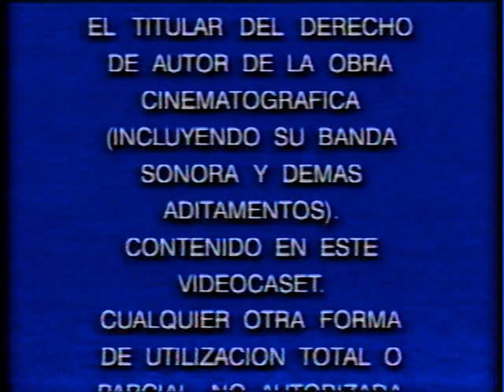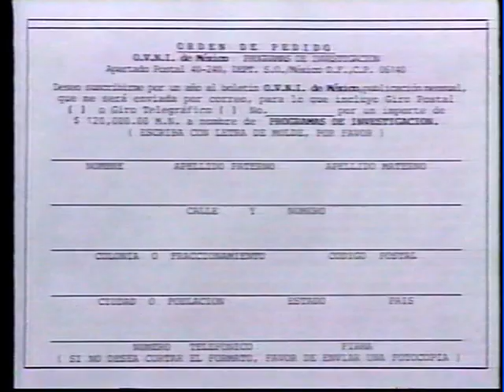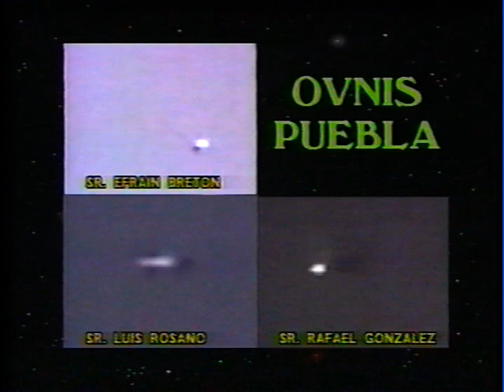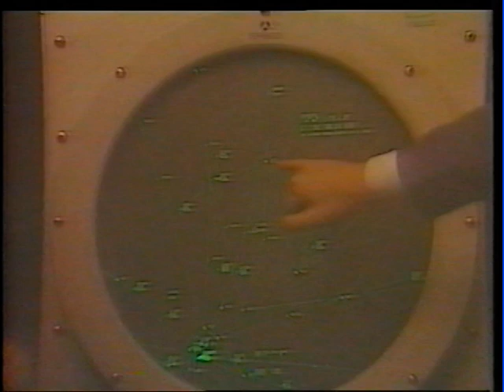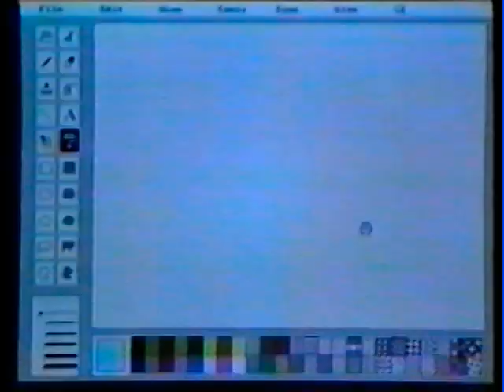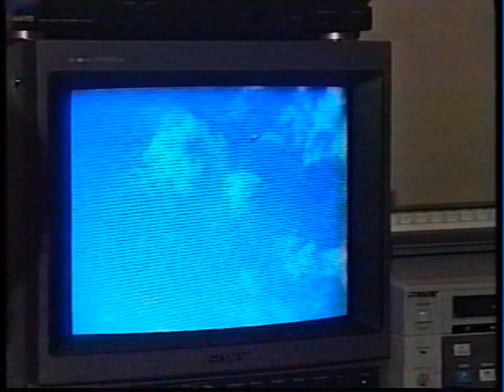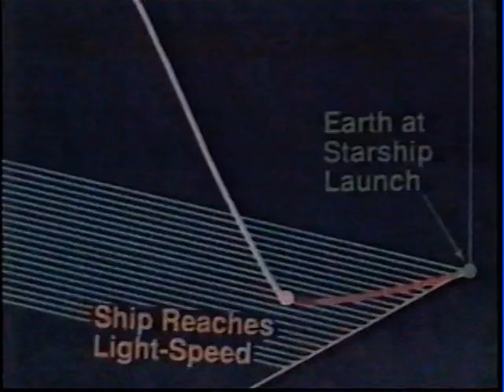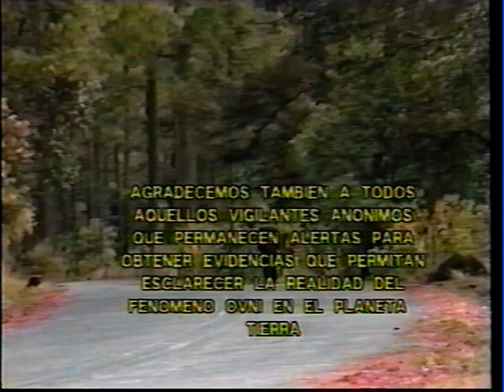Luces en el cielo 1 (VHS rip 1992)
Investigaciones Especiales sobre el fenómeno OVNI a cargo del periodista Jaime Maussán y distribuidos por Videovisa.
Inicia con casi 8 minutos de comerciales, el programa inicia en el minuto 7:38